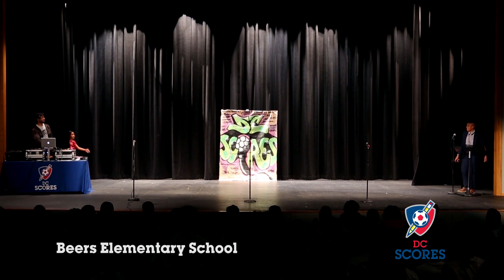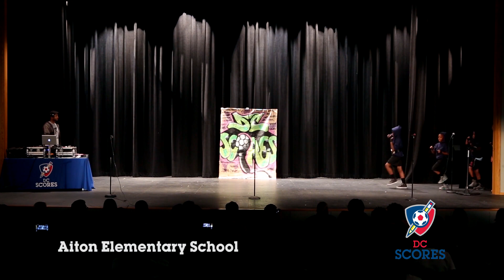2015 DC SCORES Eastside Poetry Slam!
The full second night of the 18th Annual DC SCORES Poetry Slam!, held Dec. 3 at H.D. Woodson High School. The night featured 18 performances by DC SCORES elementary and middle school program sites.